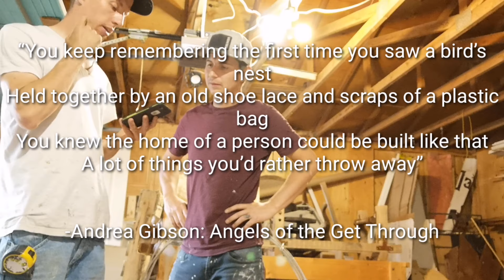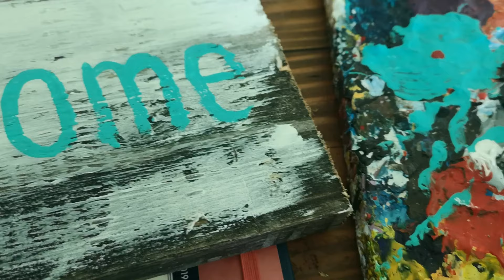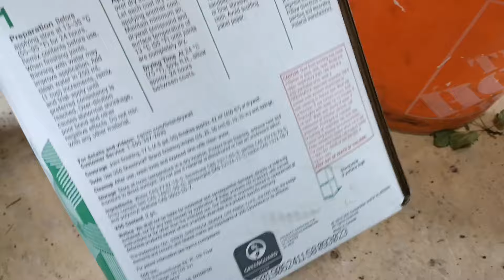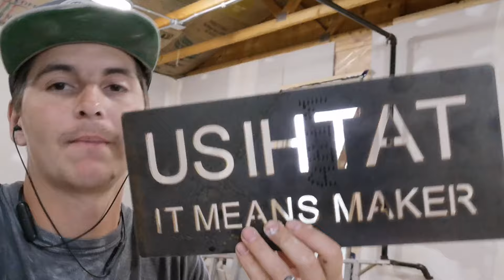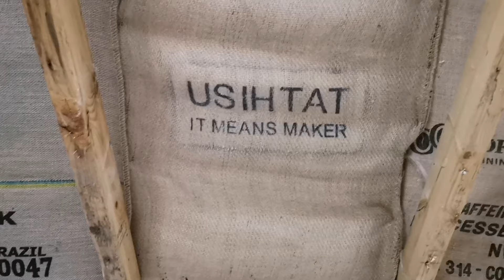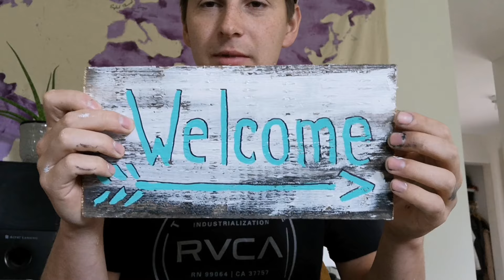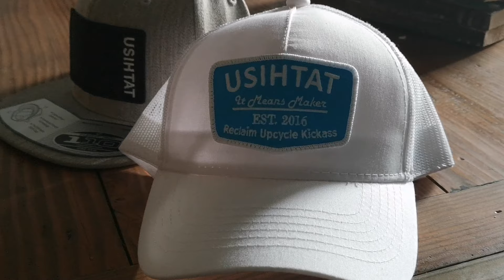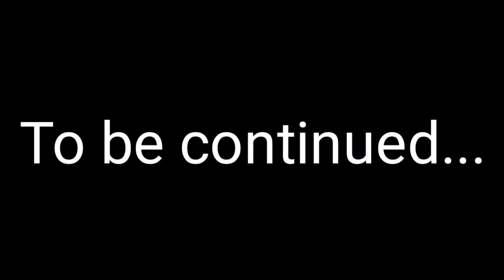Ashley's hat samples came in but... | Another VLOG #35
More bathroom progress. Finished up some client work and work at the General Store. Then I had some exciting news that quickly became a disappointment. I also made a quick road trip to Red Deer to get that auger I looked at in a previous vlog.

Check out Foggy Mountain Forge

JOSHUA ALEXANDER
T7Z 2Y8